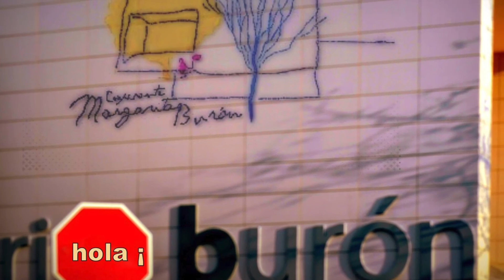cocina en el burón con helena ballesteros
jueves 25 de mayo y 1 de junio 2017